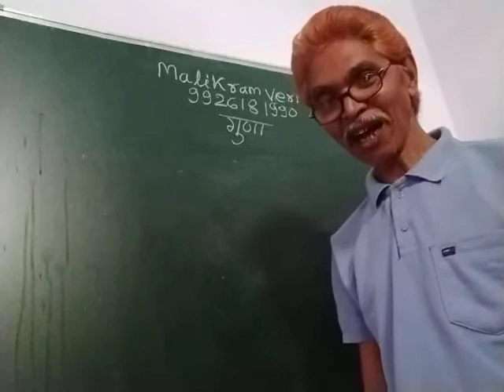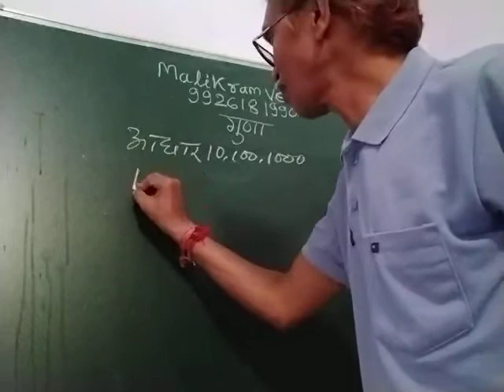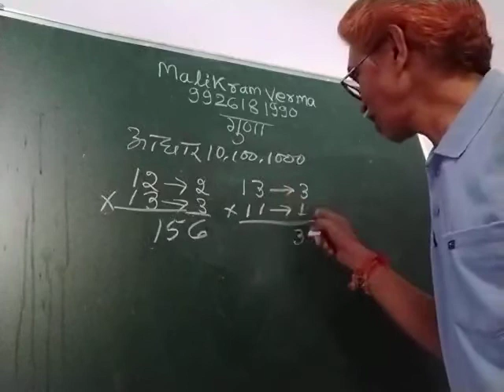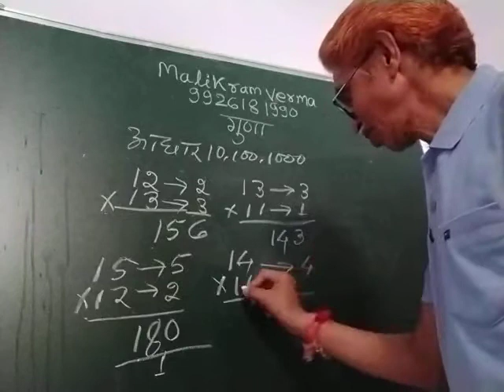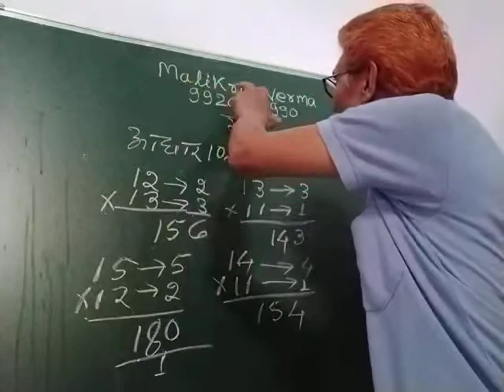गणित को आसानी से हल करने गुर सिखाए मालिक राम वर्मा आचार्यजी